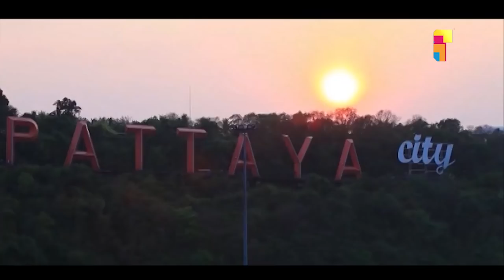Music Maestros | Dev Rana and Jyoti Ghimire | THE EVENING SHOW AT SIX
Hosts: Presca Udas, Nikita Acharya, Sadichha Shrestha, Itchya Karki & Jyovan Bhuju
An entertainment talk show on Himalaya Television hosted by well-known faces of Nepali media industry. The show holds several fun activities along with the entertaining combination of the celebrity hosts. The show takes telephone calls too. Major segments in the show are:
-HEADPHONE GAME
-RAPID FIRE
-FOOD BUZZ
-SULAV'S ILLUSION
-CHOPSTICK GAME
-GEMS GAME and more...

Everyday : 6:00pm - 7:00pm
Repeat Telecast : 1:00am - 1:30am, 2:00am - 2:30am
Produced by: Himalaya TV